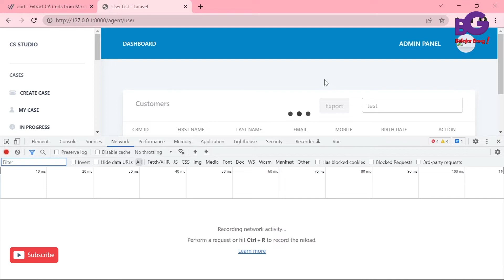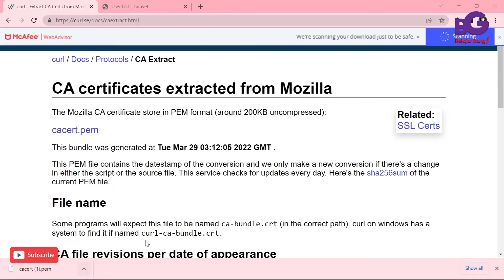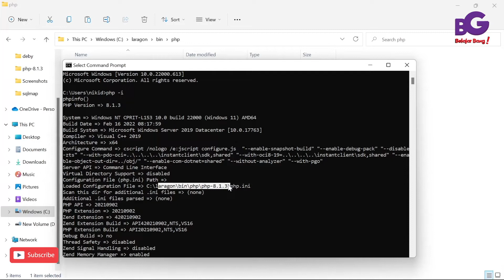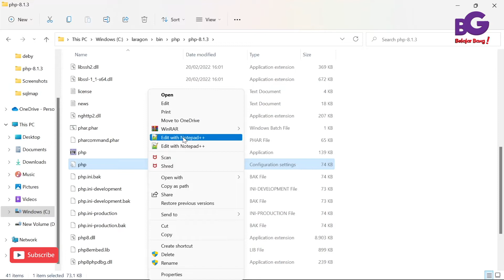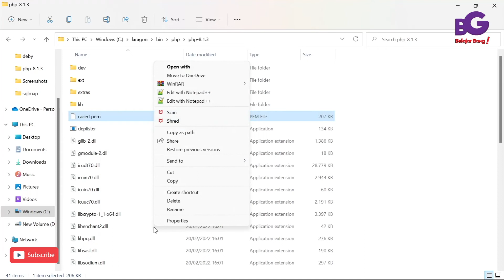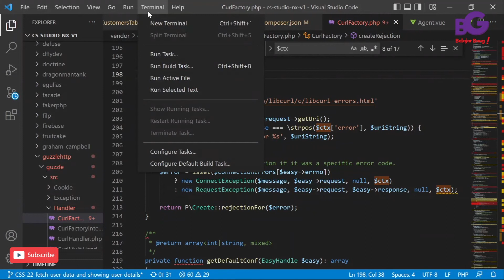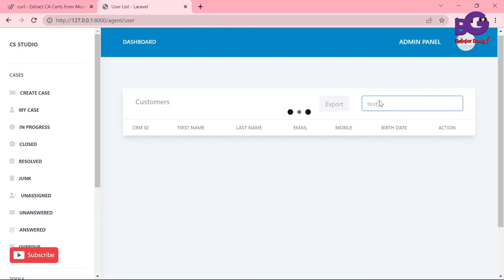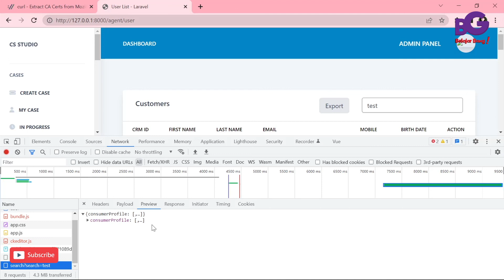CURL ERROR 60: SSL Certificate Problem in LARAVEL - 100% Resolved !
CURL ERROR 60: SSL Certificate Problem make you stressed ? it should be not happened anymore, see my videos, hopefully it can help you to resolved this error when using Laravel Framework